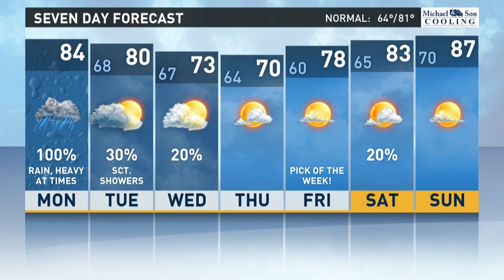Virginian-Pilot Weather Forecast, June 5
Virginian-Pilot weather forecast with 13News Now Meteorologist Tim Pandajis